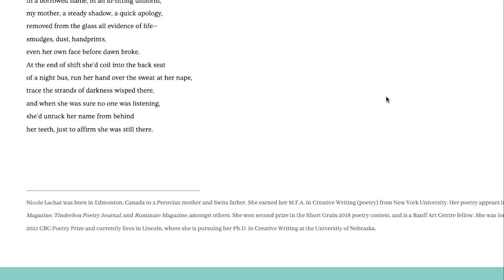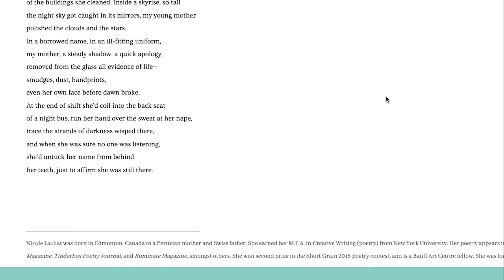A first reading if Nicole Lachat's "Before My Birth."